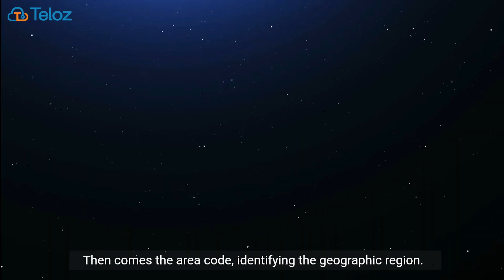UK phone number format example:A Quick Guide to the Format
Ever wondered about the secrets behind UK phone numbers? Join us on a journey as we unravel the mystery and break down the unique format that makes British phone numbers tick! 📞🔍

🔢 From London to Edinburgh, every region in the UK has its distinct area code, and we're here to showcase the diversity in format and structure. Whether you're a local looking to brush up on your knowledge or an international viewer curious about how UK phone numbers work, this video is your essential guide! 🌍🗺️

📱 Learn the art of reading a UK phone number like a pro, from the country code to the local subscriber number. We'll explore the significance of the leading zero, the role of the area code, and how these digits come together to connect people across the United Kingdom. 🕵️‍♂️💬

💼 Dive into the professional side of UK phone numbers, as we explore how businesses utilize these digits and the various formats used in corporate settings. Understanding these nuances will empower you to navigate the world of UK telecommunications with confidence. 🏢💻

🤓 Don't worry, it's not all technical jargon! We'll sprinkle in some interesting trivia, fun facts, and maybe a surprise or two along the way. 🛎️👍